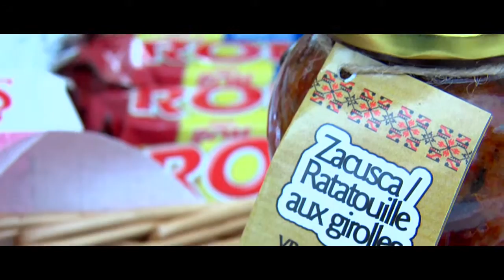Fete de l'europe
Reportage réalisé à l'occasion de la Fête de l'Europe à Nantes. La Maison de l’Europe et ses partenaires invitent les citoyens à visiter le Village européen sur le Parvis des Nefs le 7 mai.

Les associations européennes nantaises y proposent dégustations, jeux, et animations diverses aux visiteurs, et le Chœur d’Angers Nantes Opéra pressente à ciel ouvert un concert exceptionnel.

Interview de Martine Buron présidente de la Maison de l'Europe.

Interview de Diana Dauphin Consul Honoraire de la Roumanie à Nantes.